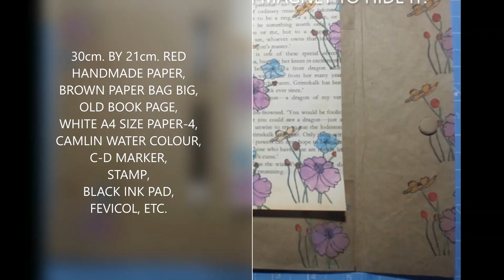HOW TO MAKE NOTEPAD AT HOME, VERY EASY, BROWNBAGCRAFT, HANDMADE, HANDCRAFTED, BEST OUT OF WASTE, DIY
HI FRIENDS,
TODAY I AM MAKING A NOTE PAD USING HANDMADE PAPER AND A BROWN PAPER BAG AND SOME A4 PRINTING PAPERS,
HERE I HAVE USED NEW TECHNIQUE: STAMPING ON A BOOK PAGE WHICH LOOKS VERY BEAUTIFUL AFTER COLOURING IT WITH A WATERCOLOUR.
THOUGH IT IS NOT SOO ATTRACTIVE BUT VERY EASY TO MAKE.
REST ALL IS WRITTEN ON THE VIDEO.